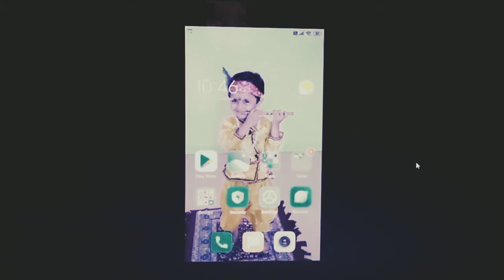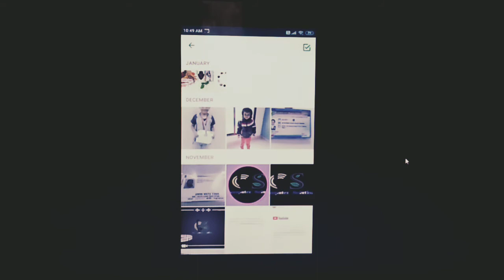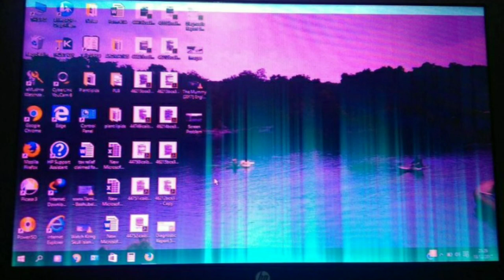Whatsapp per Status kaise lagate hain ||Whatsapp per Status kaise daale.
Thanks
Computer Solution